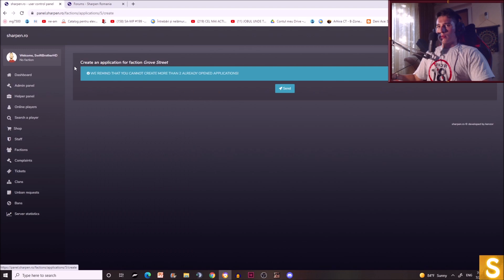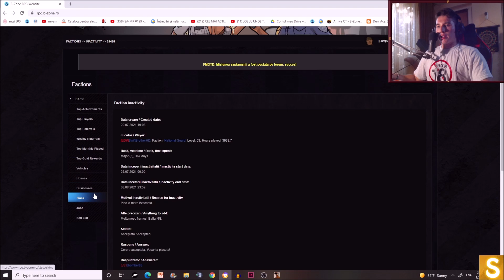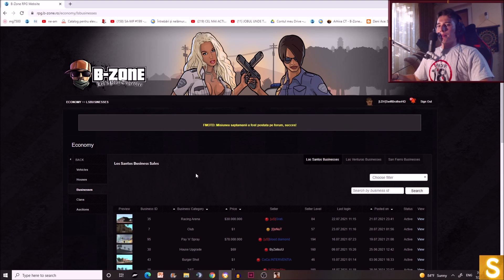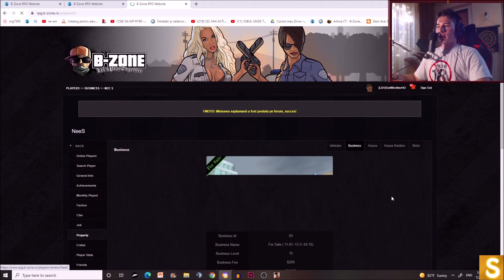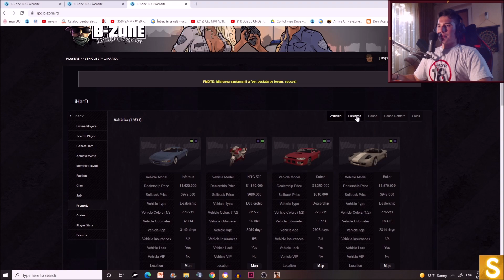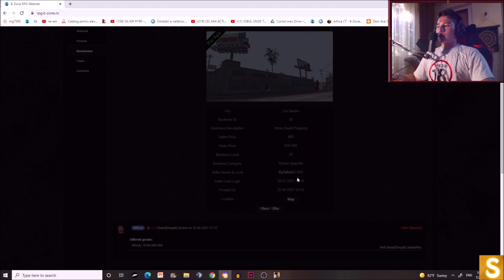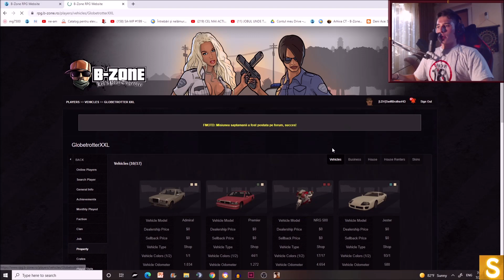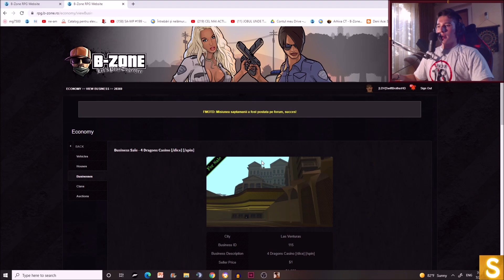AM SCOS $181,000,000 LA BATAIE!💰 #997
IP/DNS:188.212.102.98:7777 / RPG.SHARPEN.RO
Panel/Forum: panel.sharpen.ro | sharpen.ro/forum

SERVERS
SA:MP Server: rpg1.b-zone.ro
Forum: forum.b-zone.ro